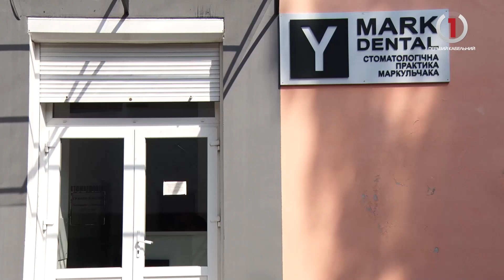Сучасна стоматологія: лікар з Рахова розповів про інновації в медицині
Часи холодних та сірих стоматологічних кабінетів із застарілими технологіями,  та чергою стривожених пацієнтів,  вже давно минули.  Сучасна стоматологія відрізняється  комфортом та  новітніми, безболісними маніпуляціями, переконаний досвідчений лікар – стоматолог з Рахова Юрій Маркульчак. Крім того, запевняє зараз у моді, не голівудська, а природна усмішка.